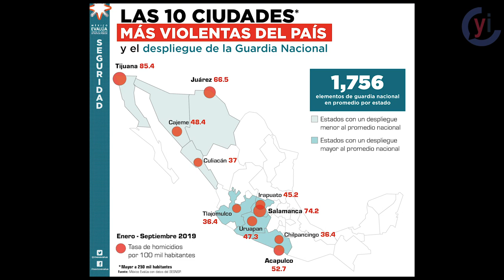Renovarse o sucumbir, ¿por qué optarán en Tlajomulco?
Salvador Zamora dijo que iba a convertir a Tlajomulco en un municipio modelo, en su lugar como alcalde ha dejado más corrupción e inseguridad.